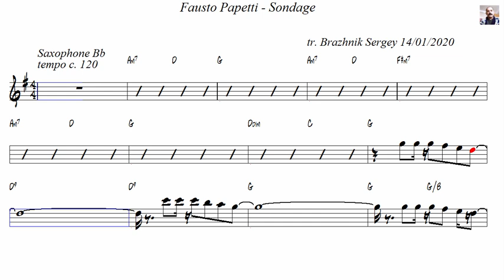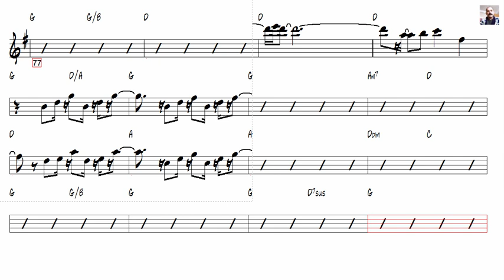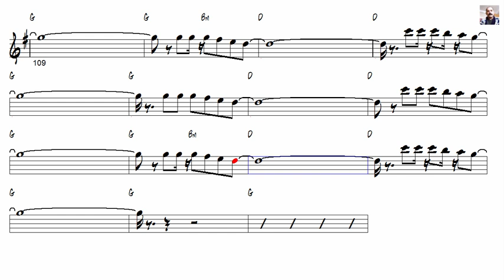Fausto Papetti Sondage Tenor Sax